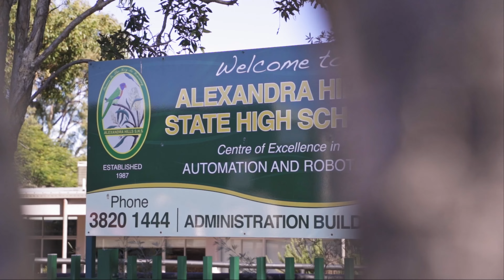31B Hailsham Street, Alexandra Hills